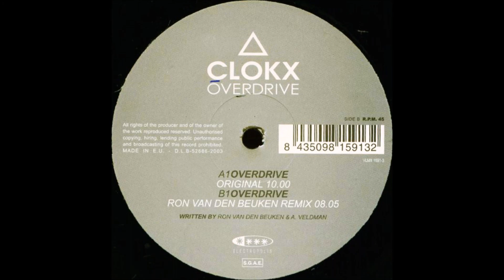Clokx - Overdrive (Original Mix) (2003)